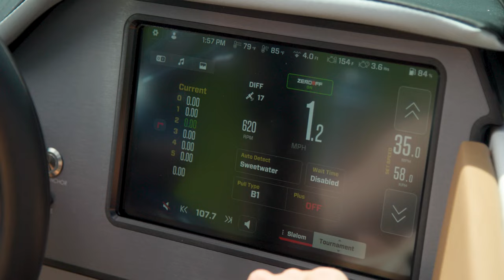The MasterCraft ProStar | Still the Leader.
The MasterCraft ProStar is a world-class waterski boat renowned for its precision, perfection, and powerful performance.

With perfected ergonomics and a thoughtful design, it sets the bar high and continues to lead the way in the industry. Rooted in heritage, but known for progression, the ProStar has set countless world records with the flattest wakes at any line length and at any speed. It remains the confident choice for families, offering practicality without compromising on performance. The MasterCraft ProStar is still the leader. And pulling farther ahead.